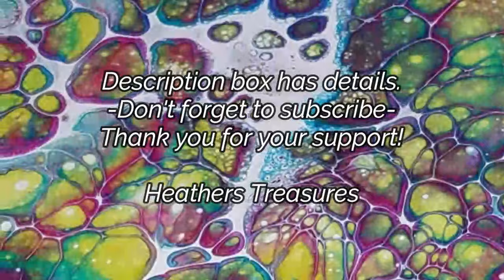DIY Dollhouse makeover (1:12 scale) - floor coverings - Naomi House Part 4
I'm having way too much fun making faux stone and wood floors! Join me as I fumble through LOL

Carbide Bits
Cutting Wheels

Wood Glue
Mini Brass Hinges
Anti Slip Tape for my rulers
Coffee Stirrers
Framing Square
Wooden Dowel Rods
Basswood 1.5 mm
Square Dowels
Contact Cement
Miter Box
Razor Saw
CA Glue with Activator
Angle Miter Cutter
LED Lights

You can support me in several ways, and any way listed below is so much appreciated. This kind of support helps my channel reach other viewers.

Be sure to like my fb page so you can get updates when I upload a new piece.

As always, be safe when working with resin or paint. Work in a well ventilated area. Keep a fire extinguisher nearby. Wear a respirator and nitrile gloves when working with resin and mica powders.